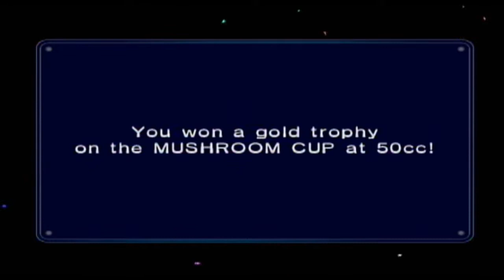Mario Kart Double Dash with Ghost Planet Films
Hello Youtube, Mushroom Kingdom, Followers, and Friends I am Blue Flame Prince and welcome to Mario Kart Double Dash. Today I am joined by Ghost Planet Films and we are going to be starting on the mushroom cup. Who will win and who will fall? Enjoy the video!
Links